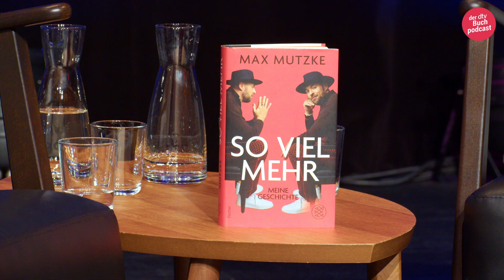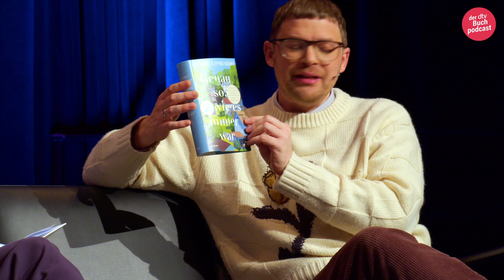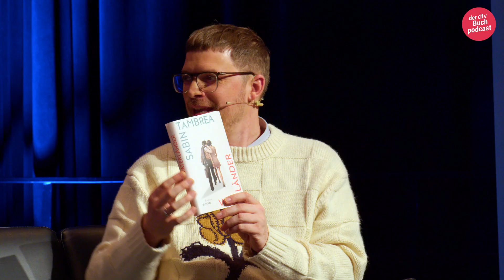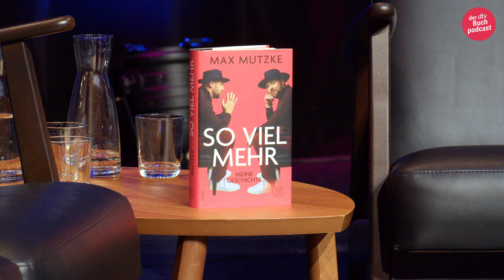Dora Heldt trifft Max Mutzke auf der lit.RUHR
Er wollte unbedingt zum Eurovision Song Contest, aber genauso sehr wollte er das Abitur machen - beides geschafft. Er baut seine Möbel selbst und besitzt dafür mehrere Motorsägen. Er hat sich immer eine große Familie gewünscht - heute hat er fünf Kinder und setzt sich für Kinderrechte ein. Kurz gesagt, der Musiker Max Mutzke ist ein Mann mit vielen Talenten und Interessen. Jetzt hat er ein Buch über sein Leben geschrieben und war aus diesem Anlass zu Gast bei "Dora Heldt trifft" - und zwar live im Rahmen des Literaturfestes lit.RUHR. Den Auftritt in Essen möchten wir Euch ganz besonders ans Herz legen. Viel Spaß und gute Unterhaltung!